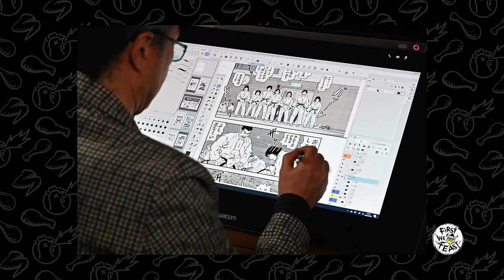Ronda Rousey Splits Bones While Eating Spicy Wings | Hot Ones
Ronda Rousey is a former bantamweight champion and the first woman to be inducted in the UFC Hall of Fame. She’s an actress, author, Olympian, WWE Raw Women’s champion and, not to be outdone, she has a successful YouTube channel as well. Wings have always been a part of Rowdy’s post-fight celebratory feast, but how will the “Baddest on the Planet” fare against some of the hottest wings on Earth? Find out how this sustainable ranch owner and judoka takes on the rounds of spice while answering questions about her love of ‘Dragon Ball Z,’ perfect arm bar technique, her days of working at Home Depot, and the appeal of World of Warcraft. Rousey, hands down, has the most efficient and effective wing-eating technique that we have ever seen on Hot Ones, but will the champion tap out or will she take down the lineup?

SIGN UP FOR THE HOT ONES MONTHLY HOT

goo.gl/UxFzhK